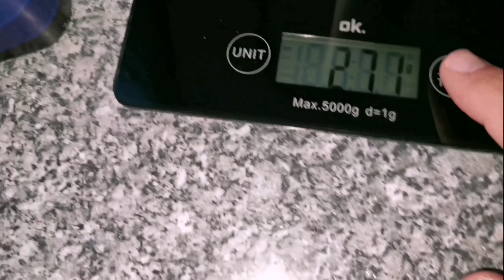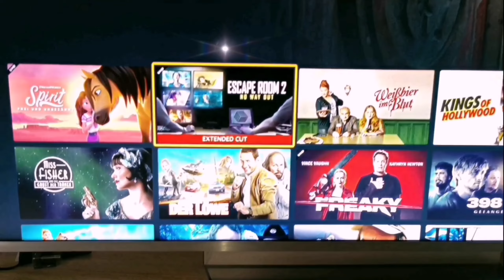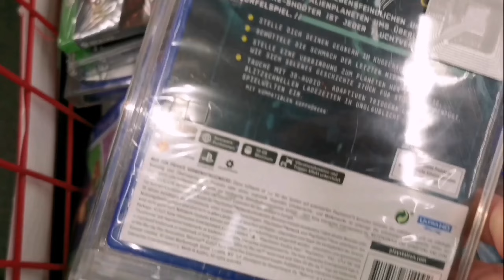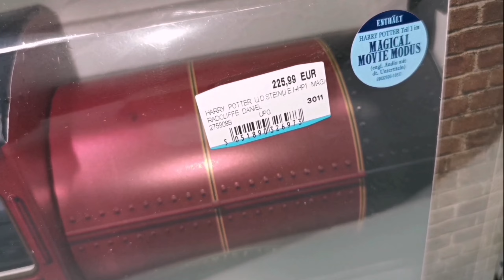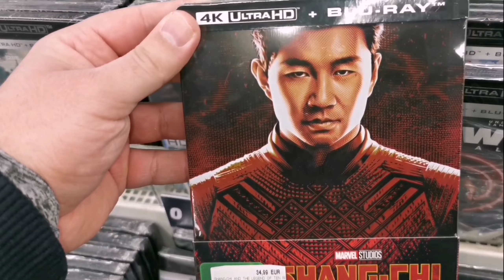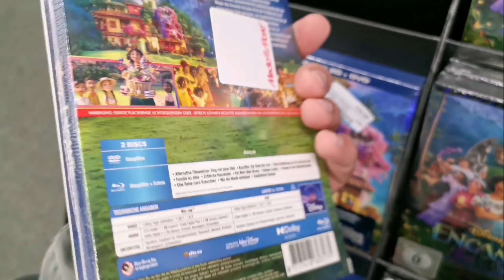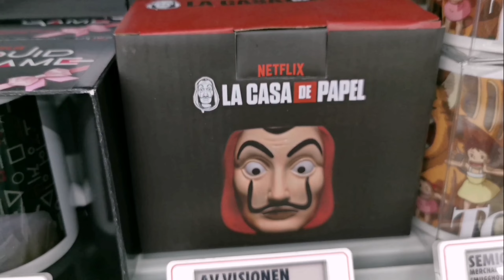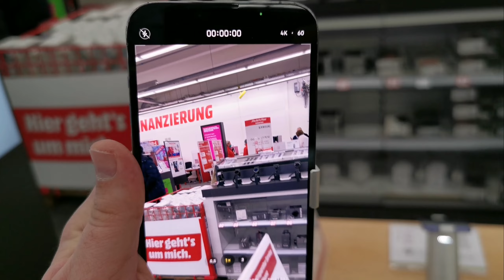Unterwegs am Samstag. Blu-ray Trip. Gibt es coole Angebote?